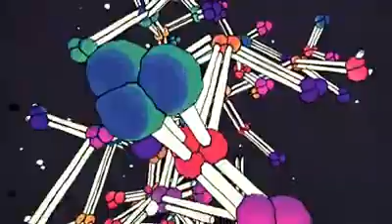Dj sTore - Dreaming (Inedito Dag)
Mettete tantissimi like per questo remix e inscrivetevi al canale per altri video